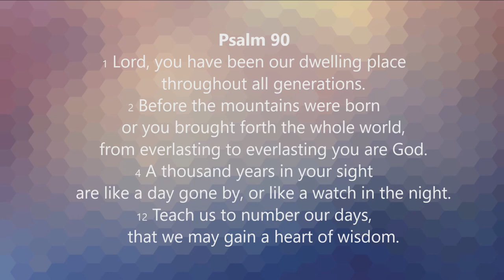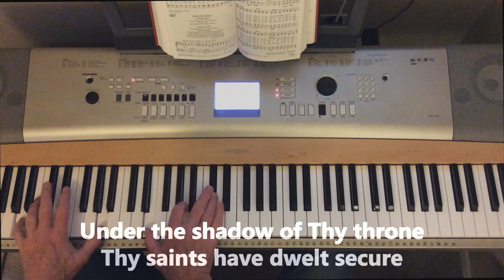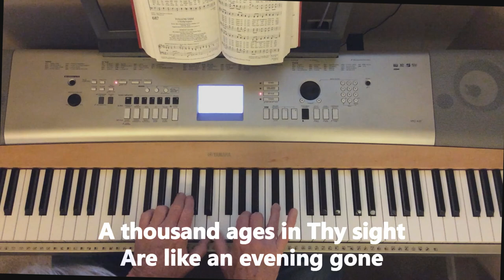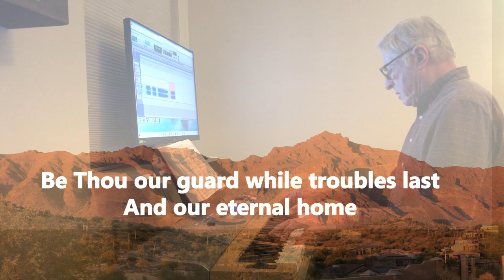O God Our Help In Ages Past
Song of the Month for JANUARY 2020 - A Prayer for the whole year.